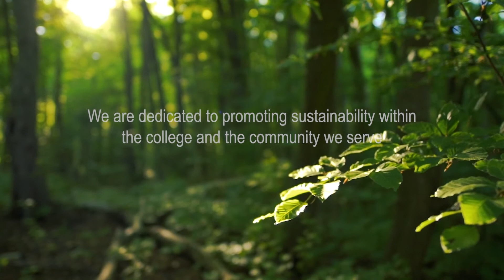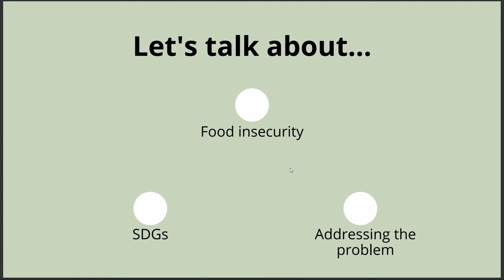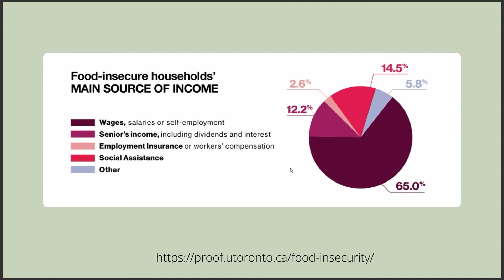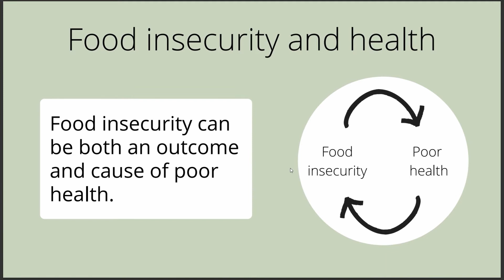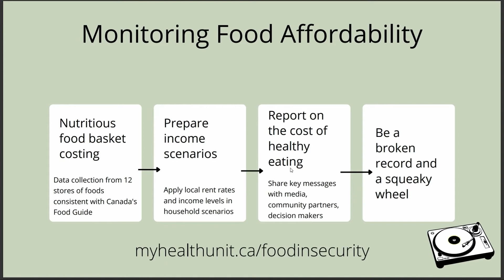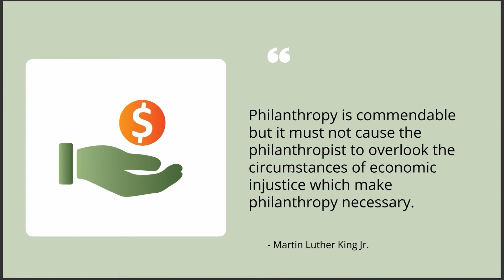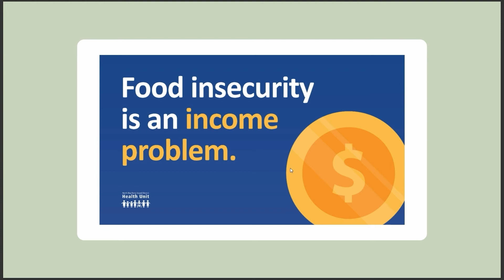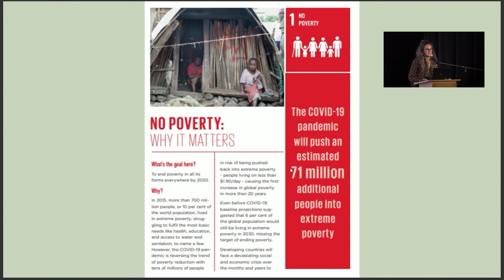Food Insecurity Presentation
Canadore College Sustainability Summit

Erin Reyce - Registered Dietitian, North Bay Parry Sound District Health Unit